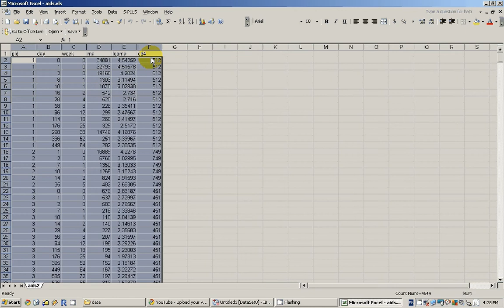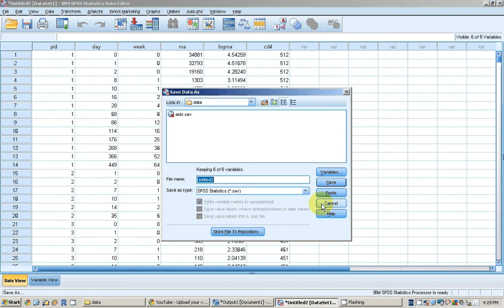Read Excel data file in SPSS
A tutorial video on how to read excel data file in IBM SPSS Statistics